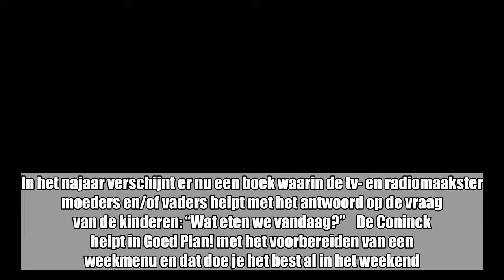Rani De Coninck maakt kookboek voor mama’s en papa’s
Wie haar volgt op Instagram weet dat Rani De Coninck (47) van koken houdt, want ze post regelmatig foto’s van bereidingen. In het najaar verschijnt er nu een boek waarin de tv- en radiomaakster moeders en/of vaders helpt met het antwoord op de vraag van de kinderen: “Wat eten we vandaag?”    De Coninck helpt in Goed Plan! met het voorbereiden van een weekmenu en dat doe je het best al in het weekend. Ze geeft tips voor je boodschappenlijstje, hoe je inkopen te plannen waar kookinspiratie op te doen. Goed Plan! zal uitgegeven worden bij Lannoo.